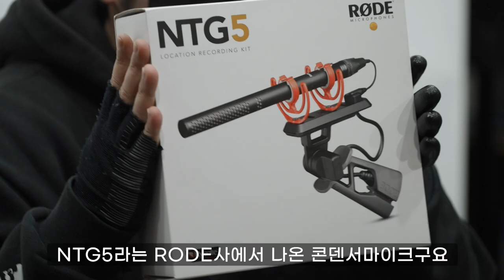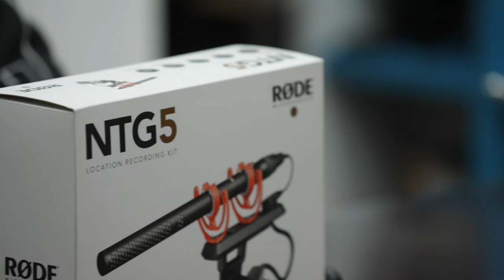촬영&방송용 마이크, RODE NTG5 언박싱 및 간단한 소리 비교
안녕하세요. 진부한소리입니다.
RODE사에서 출시한 NTG5 레코딩 키트에 대해
언박싱 및 무선마이크와 간단한 비교영상입니다.

※ 영상에 대한 부연설명
제가 이 마이크 구매는 실내용에 적합하다고 하였습니다.
NTG5는 키트 상태로 피스톨그립과 같이 구매를 하셔야하기 때문이지
NTG5 마이크 자체는 블림프+윈드쉴드와 함께 사용한다면
외부 환경에서 충분히 사용 가능하니 참고하세요~!

0:00 인트로
0:38 구성품 소개(언박싱)
3:04 피스톨그립 비교
4:40 소리 비교(ntg5 vs sony uwp-d21)
6:25 아웃트로